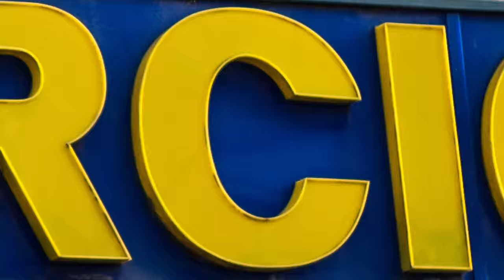Christ In Youth: The evolution of a brand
Christ In Youth is a nonprofit organization that has been around for 50 years. Its graphic art has been leading edge for almost the entirety of its existence – with multiple awards nationwide. CIY artists and creative minds have dedicated years of work, prayer (and coffee) to form sleek, unique designs … and the organization’s new logo is a perfect example of that. The new logo nods to the organization’s rich history as well as boldly and simply declares CIY’s mission to amplify Christ’s call on students’ lives to become Kingdom workers. Its design continues to abbreviate CIY’s name in a stylish way, but also uses the subtle imagery of an arrow to reinforce the ministry’s mission of putting Christ in youth. The idea of “Heaven to earth” is portrayed with the vertical visual, and the arrow shows movement – which is what we are called to do as Kingdom workers.